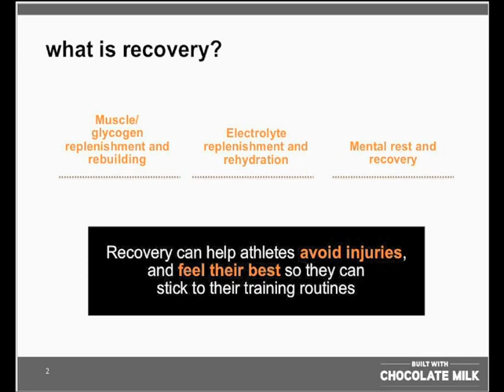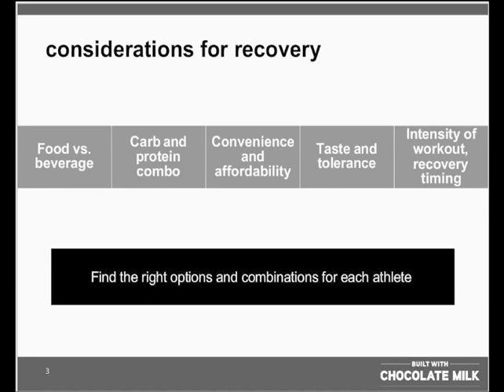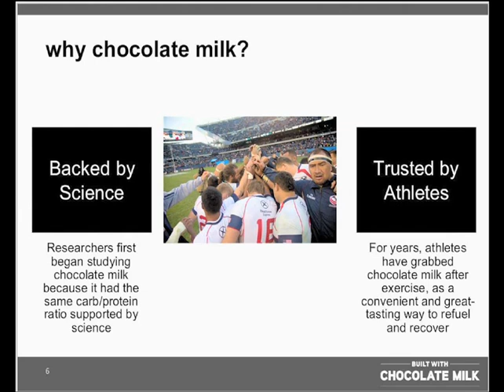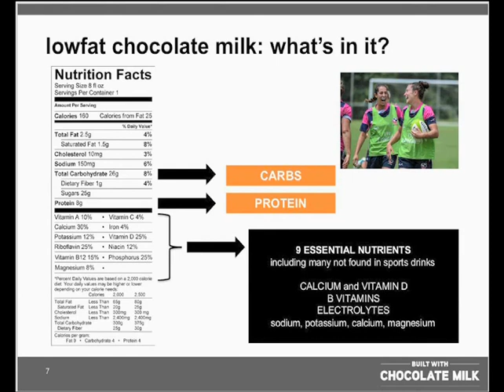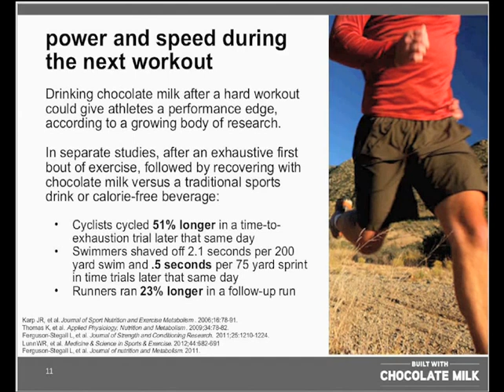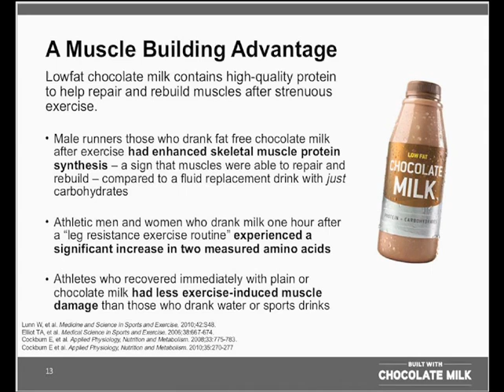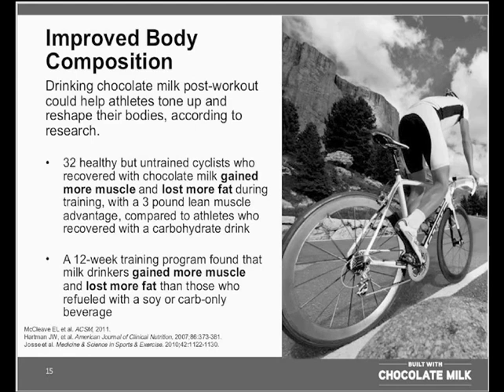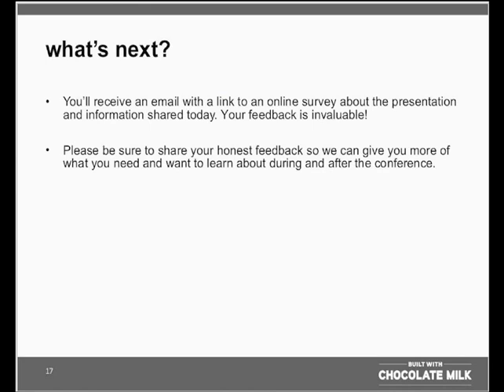Built with Chocolate Milk (Post-exercise recovery webinar - 2016)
Once you have completed the video, please take the post-webinar survey found